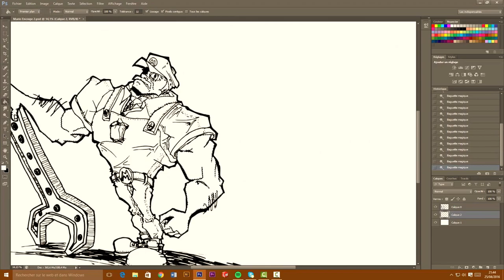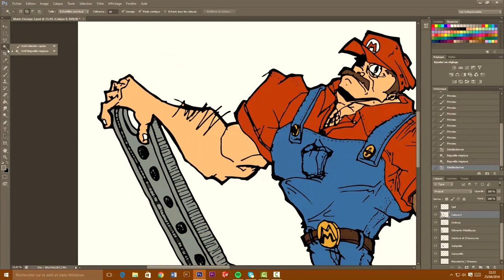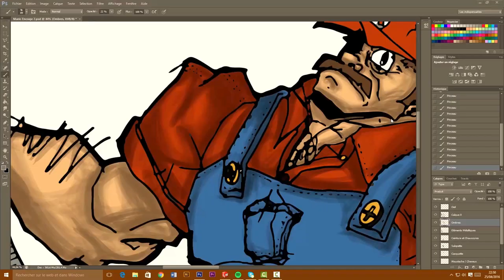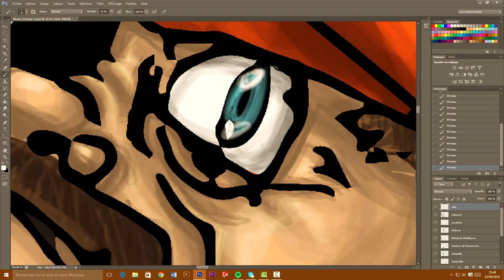Les Chimpazeries - MARIO BROS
Les Chimpazeries sont un mix entre le Speed Drawing et le Podcast consistant à expliquer avec humour comment dessiner et comprendre certains personnages fictifs en l’occurrence ici : MARIO BROS.

Merci à tous et à bientôt pour d'autres Chimpazeries.